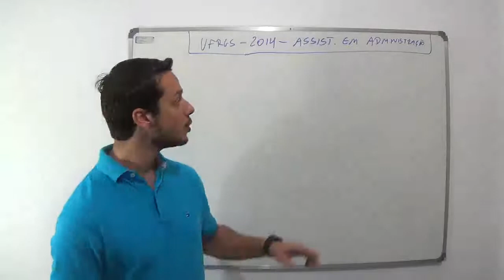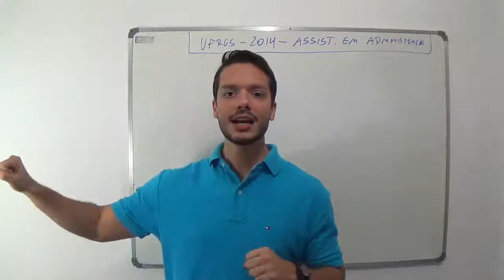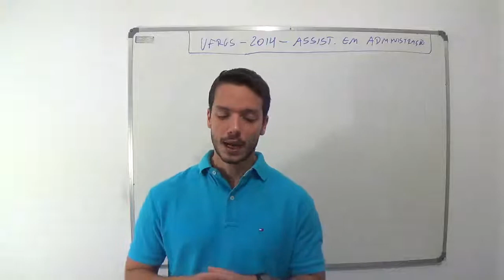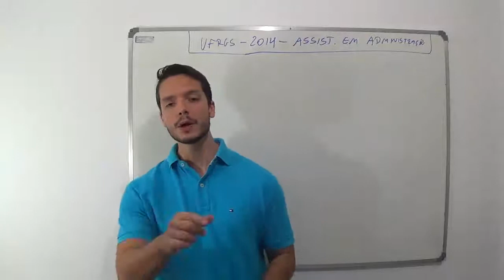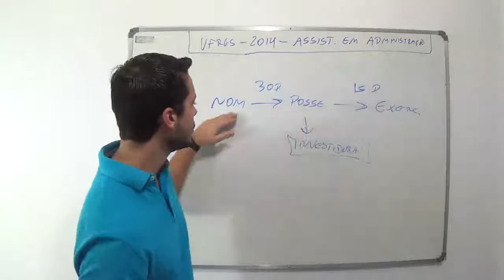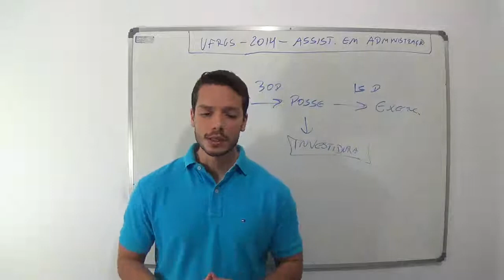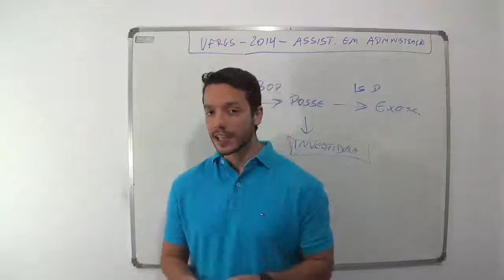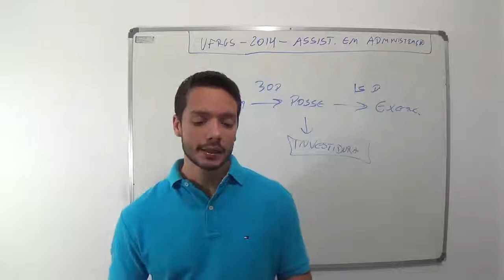Resolução de Questões FAURGS 09 - UFRGS - Assistente em Adm 2014 8112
Basta acessar a aba "Dicas e Aulas Gratuitas"